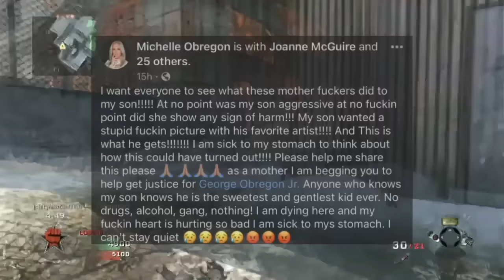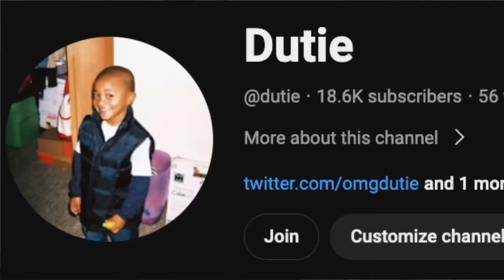Nardo Wick made a Huge Mistake...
I'm Just speaking my mind for real..my bad for all the cursing. Comment some other things y'all want me to talk about.